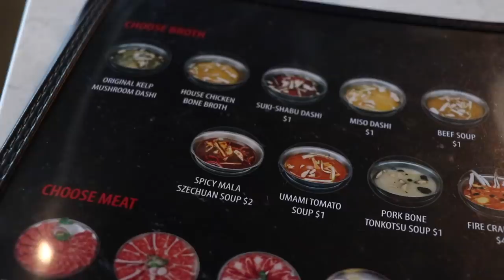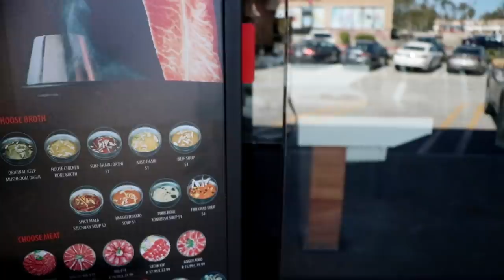1 MILLION SCOVILLE HOT DROPS!!!! WAGYU BEEF HOT POT FEAST! at Shabu Haru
20687 Amar Rd Ste 2-196